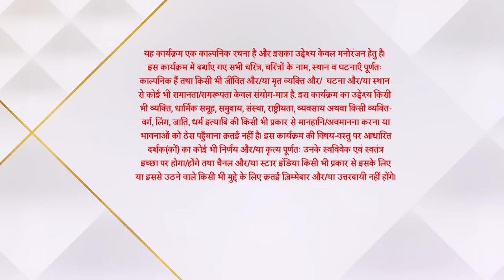Imlie | इमली | Imlie ko daldal se nikala Aryan ne!